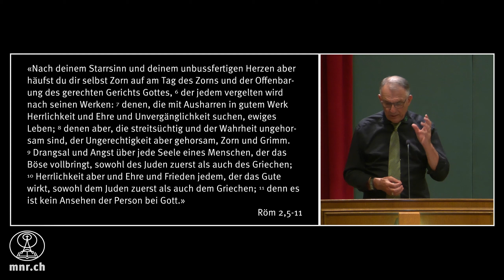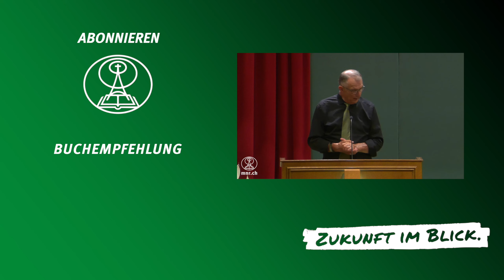Römer 2,5-11 | Norbert Lieth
Der Römerbrief vermittelt uns eine solide Grundkenntnis des christlichen Glaubens. Hier finden wir so wesentliche Wahrheiten wie unsere Rechtfertigung durch Christus oder über die Zukunft Israels, die Gegenüberstellung von Gesetz und Glauben und andere wichtige Unterweisungen. Vers für Vers dürfen wir in der Erkenntnis der biblischen Lehre wachsen. In dieser Auslegung geht es um Römer 2,5-11.